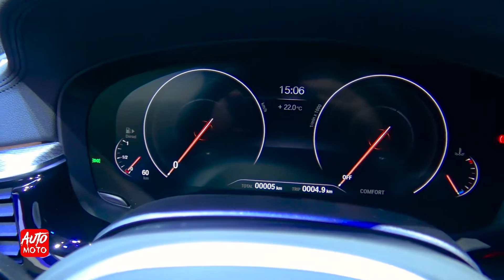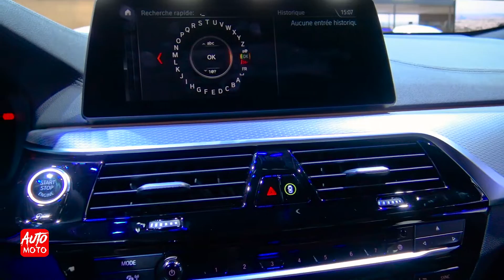2019 BMW 640d Grand Turismo - Exteriior And Interior